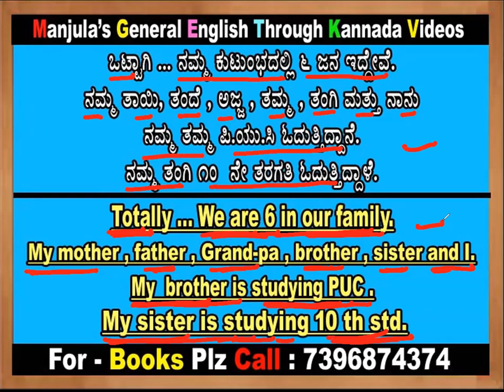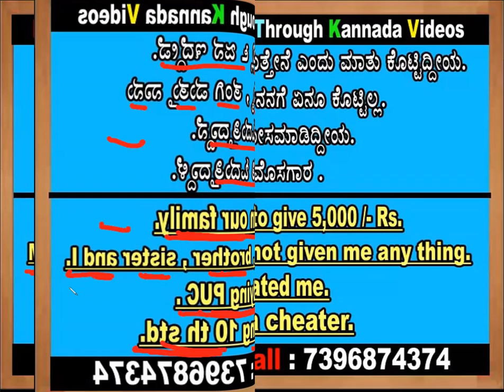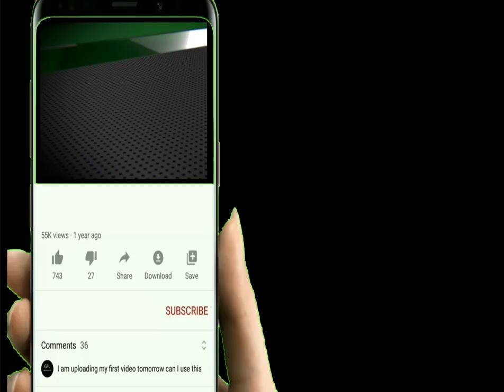English for Everyday Conversationsಚಿಕ್ಕಚಿಕ್ಕಕನ್ನಡಮಾತುಗಳುಇಂಗ್ಲೀಷ್ ನಲ್ಲಿ45-46 ಮಂಜುಳಾಸ್ಪೋಕನ್ಇಂಗ್ಲೀಷ್